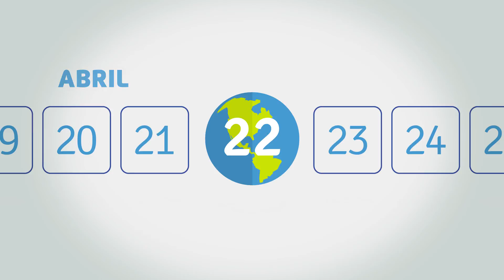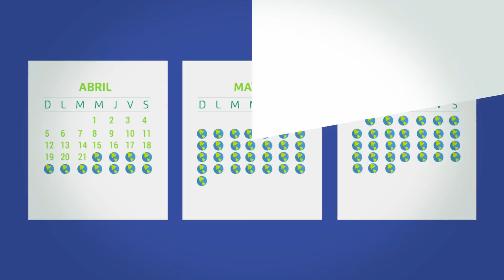conTREEbute Campaña Mes de la Tierra